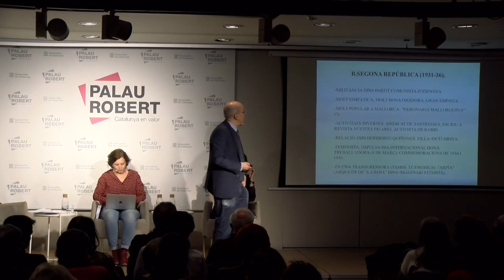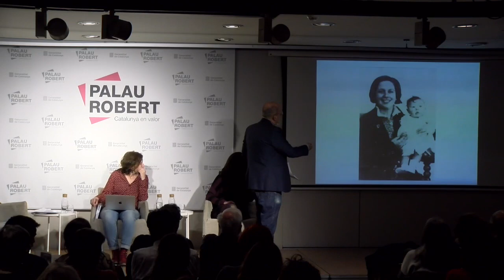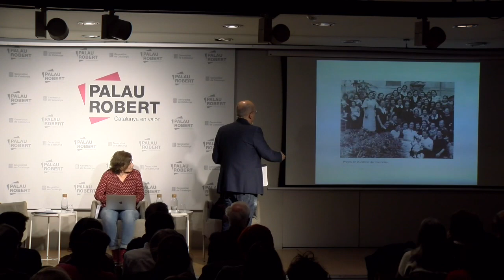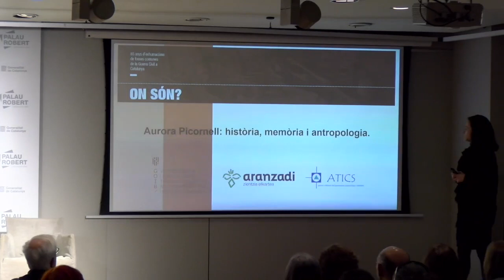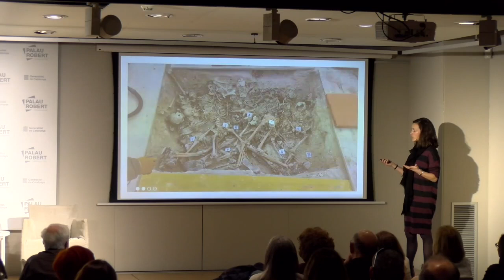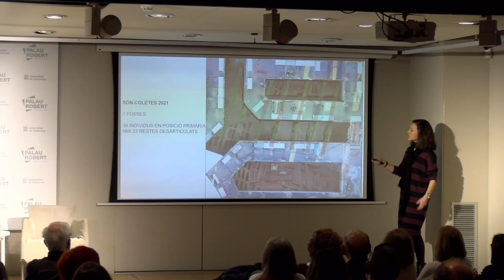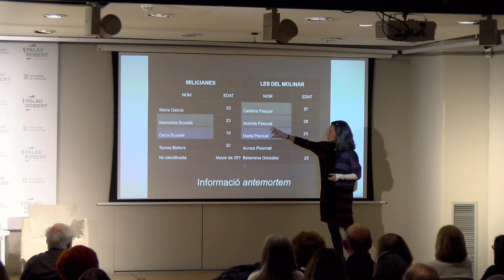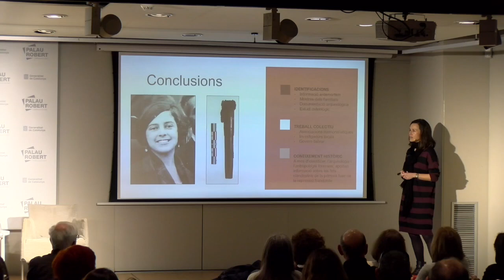Taula rodona "Aurora Picornell: història, memòria, antropologia"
El 2 de febrer de 2023 va tenir lloc la segona taula rodona vinculada amb l'exposició "On són? 85 anys d'exhumacions de fosses comunes de la Guerra Civil a Catalunya". Els participants de la taula rodona van ser Almudena García-Rubio, historiadora, antropòloga física i forense i assessora dels plans d'exhumació de fosses del Govern de les Illes Balears, i David Ginard, historiador i professor de la Universitat de les Illes Balears.